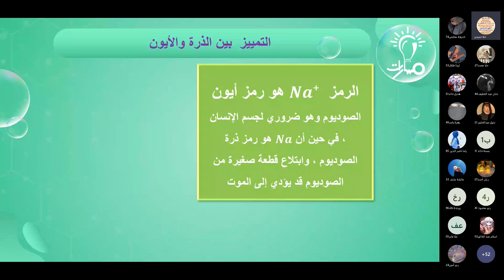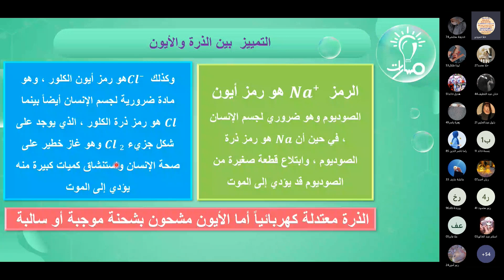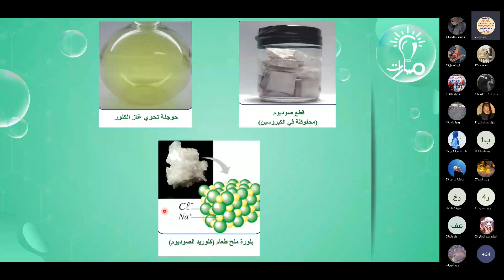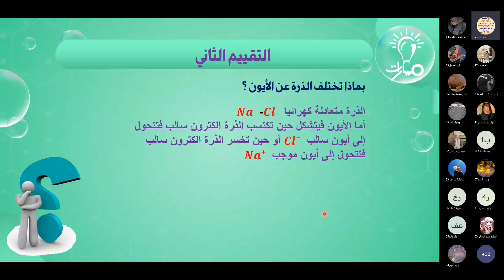التمييز بين الذرة والأيون | درس الأملاح | الكيمياء تاسع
مدرّسة المادة: حلا حميدو

شرح فقرة التمييز بين الذرة والأيون من درس الأملاح في كتاب الكيمياء للصف التاسع - منهاج شمال غرب سوريا